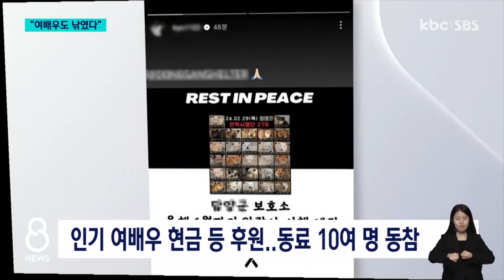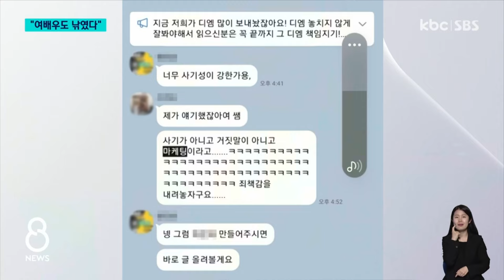'여배우들도 속았다'…'거짓 SNS 홍보'에 후원금 쾌척? / KBC뉴스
한 동물보호단체가 다친 어미 개를 방치해 독지가들에게 후원금을 받았다는 '꽃비사건 의혹'에 대해 전해 드린 적 있는데요.

이 단체가 sns에 또 다른 허위 영상을 올려 후원을 받았다는 의혹이 나왔습니다. 인기 여배우들도 이 후원에 동참한 것으로 알려졌습니다.

최용석 기자입니다.